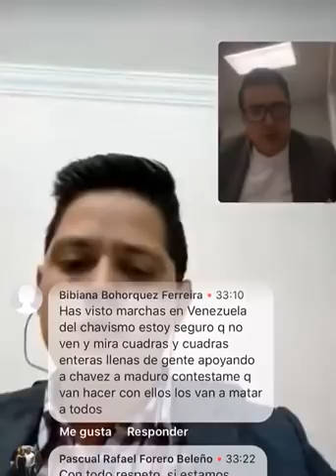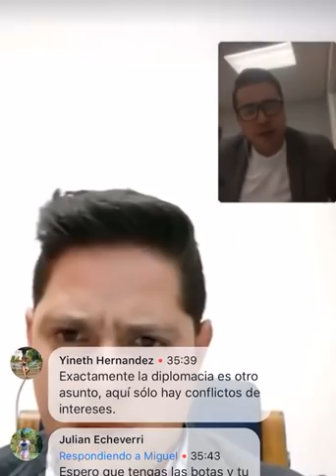¿Por qué el “Cerco diplomático” es errado y viola la Constitución De Colombia?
Respuesta a Carlos Rodriguez, líder uribista integrante del Centro democrático.